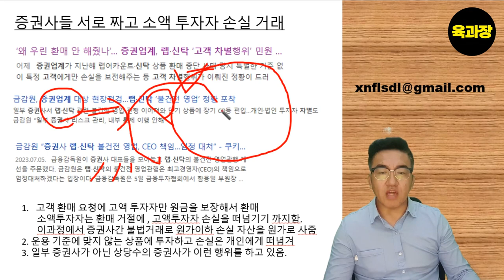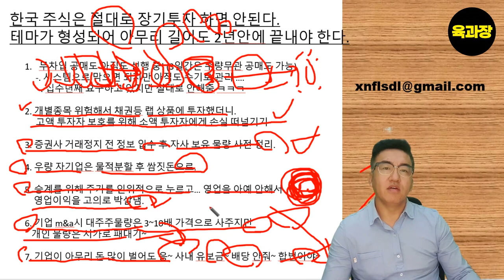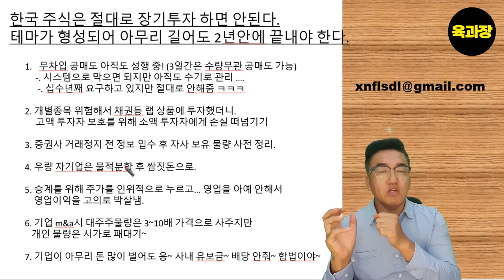유전무죄 무전유죄, 고의로 소액 투자자에게 손실 입힌 증권사 카르텔,, 39세 희망퇴직자, 파이어족, 생존기.